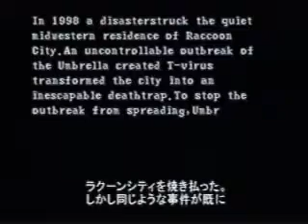Resident Evil Gun Survivor - Full Story version (Part 1 Memory Lost)